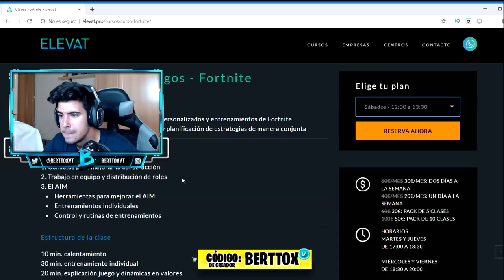CONTRATO el ENTRENADOR Más TÓXICO que Usa HACKS en Fortnite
Chavales hoy os traigo CONTRATO el ENTRENADOR Más TÓXICO que Usa HACKS en Fortnite , espero que os encante y que le deis un pedazo de like&suscripcion

1️⃣ No te afecta el modo lento del chat!
2️⃣ Emoticonos exclusivos para el chat!
3️⃣ Placa exclusiva junto a tu nombre cuando escribes en el chat!
4️⃣ Tenerme agregado en Play o Epic Games.

💰 TOP DONATOR 💰

🥇NuclearGecko74 - 67,04€
🥈yun_ior 14 - 4€
🥉ARIZMITO - 4€

Lα cσpiα dε εstε vidεσ y miniαtuяα,
sεяα dεnunciαdα.
Tσdσs lσs Dεяεcнσs Rεsεяvαdσs.